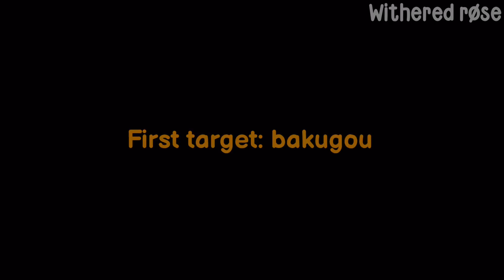If BNHA could only say yes to todoroki || the reaction au || gacha club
˚✧₊⁎ Hi guys! ⁎⁺˳✧

『✨』━━・apps i use:
♡ kinemaster
♡ ibis paint x
♡ gacha club

-withered røse